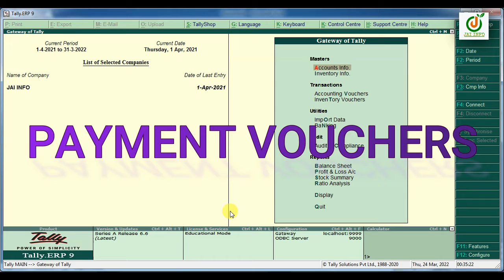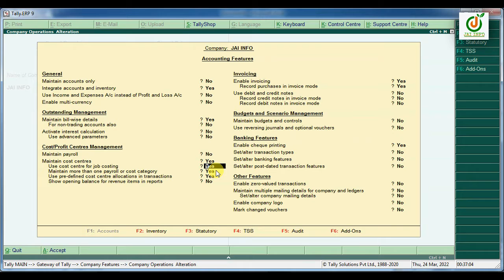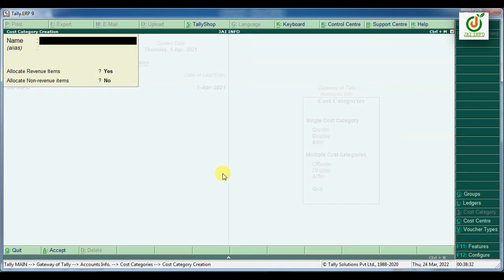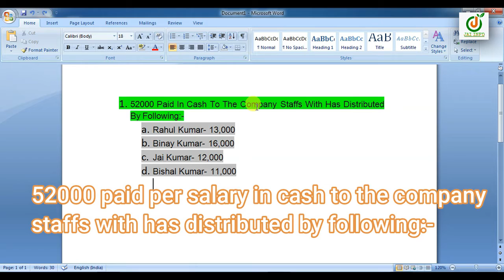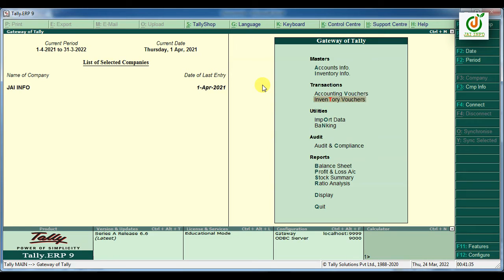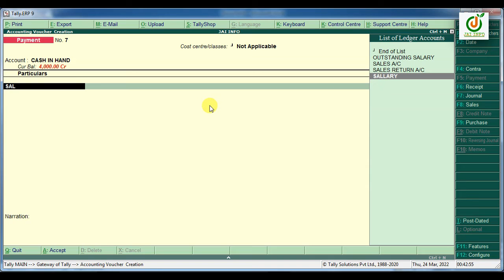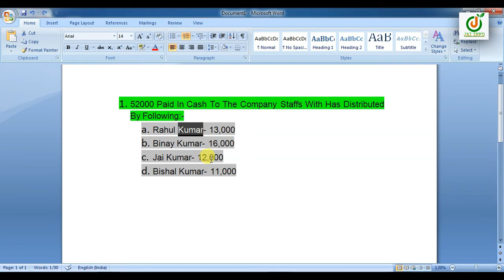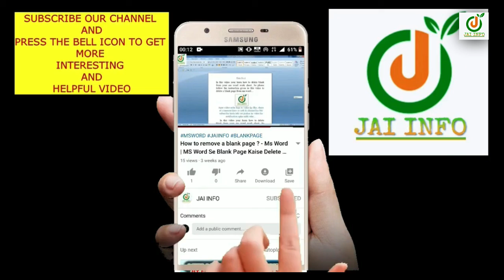How To Create Office Staffs In Tally || Salary Voucher Of Office Staffs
ABOUT:- you will be Know How To Create Office Staffs In Tally and Salary Voucher Of Office Staffs. how to Enable Cost Category In Tally And how to create cost centres in tally step-by-step in Hindi.  Create Branches and Departments in Tally.
आप इस वीडियो में Cost Category को Enable बनाना सिखेंगे, और Office Staffs और Salary Voucher को बनाना सिखेंगे, इसलिए वीडियो को अंत तक देखें।

 Doston, es Series me Tally erp 9 + GST ko basic se advance level tak sikhenge or es Series ka Video every 2 days me upload hoga(jald bhi ho sakta hai).

Friends, In This Videos You Learn! How To Create Office Staffs In Tally and Salary Voucher Of Office Staffs. how to Enable Cost Category In Tally and how to create Cost Category In Tally step by step and how to Enable Cost Centres In Tally and how to create Cost Centres In Tally step by step and how to Create Branches and Departments in Tally.

Doston, Es Video Me Step-By-Step Janenge Ki Tally office staffs ka name kaise create karenge or office staffs ka salary voucher kaise banayenge. tally Me cost category ko enable kaise karenge or sath hi cost centres ko bhi kaise enable karenge uske bad cost category tally me kaise banate hai or cost centres tally me kaise banaye hai. or es video me branches kaise banate hai or departments kaise banaye hai ye bhi janenge. So Video Ko Pura Dekhen Or Video Achha Lage To Video Ko Like Karen Or Dosto Ke Sath Me Bhi Share Karen. Thank You.

Dosto es Channel Par Apko Excel, Word, Visual Basic, PowerPoint, Visual Foxpro, etc. Se Related Video Dekhne ko Milenge.

"Enable cost category and cost centres in tally" Ka Ye Video Kaisa Laga Comment Box Me Jarur Bataye...